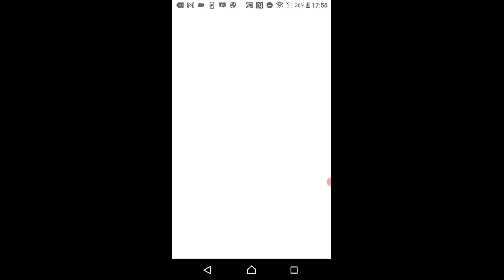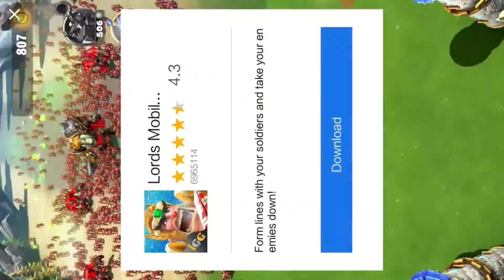HEAD SOCCER | Unlock Vietnam Winning Fight Mode Without Jump Using Great Britain | ARSDORINT TEAM